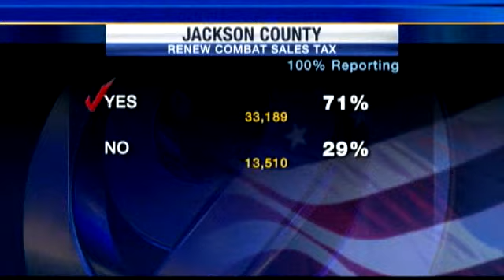JaxCo Voters Overwhelmingly Renew COMBAT Tax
KMBC's Micheal Mahoney reports.